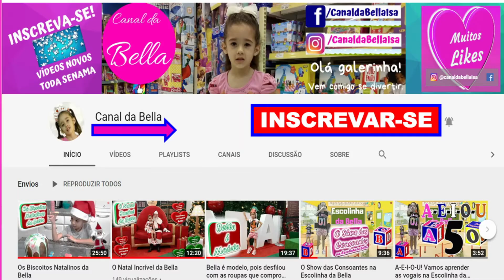SALGADINHOS DE FESTAS E COXINHA SEM MASSA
EU FIZ OS SALGADINHOS DA MINHA FESTA I Bella
Hoje foi o dia de preparar os salgadinhos da minha festa, amei fazer os salgados! Vem comigo galerinha colocar a mão na massa. O melhor salgadinho de queijo de festa rápido e fácil de fazer com 3 ingredientes. E coxinhas sem massa

RECEITA DO SALGADINHO DE QUEIJO
2,5 xícaras de farinha de trigo
100 de queijo ralado
1 margarina de 200 g
 1 gema para pincelar
RECEITA DA COXINHA SEM MASSA.
❤Os ingredientes são:
500g de peito de frango cozido e desfiado
Requeijão cremoso (até da o ponto)
2 colheres (sopa) de margarina
2 rodelas de  cebola picada
1 sachê sabor legumes
coentro picadinho (a gosto)
1 dente de alho picadinho
açafrão
Sal (a gosto)
Para empanar:
( 2 colheres de amido de milho e o caldo do cosimento fazer um mingau )
Óleo o suficiente para fritar
Papel toalha para escorrer
Em uma panela coloque a margarina, cebola, alho e o coentro picado e o chace de legumes  refogue até ficar bem amolecido.
Junte o frango desfiado, tempere com  açafrão da terra e misture muito bem.
Adicione  o requeijão ao poucos e misture, queremos um recheio cremoso, mas pastoso e não liquido.
MODO DE PREPARA O MINGAU:
Mingau coloque o caldo do cozimento do frango adicione as 2 colheres de amido e leve ao  fogo para forma um mingau e reserve.
Leve para gelar até ficar completamente frio, isso é importante para ficar na consistência certa. para modelar a coxinha.
quando ela estiver modelada, no mingau, passe na farinha  de rosca, aproveite agora para modelar e deixar mais bonito, e se quiser pode empanar 2 vezes para ficar mais crocante!
Frite em óleo bem quente até que fique dourado e tá pronto!
Canal da Bella
Bella